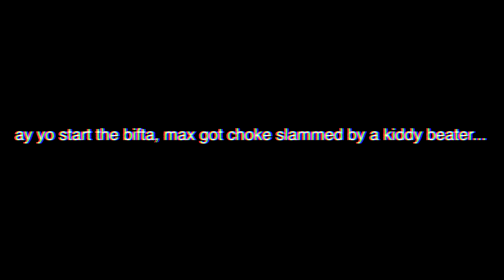Barged Kid Confronts Angry Man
Follow a couple of peeps on insta
If you are reading this comment your favourite skater...